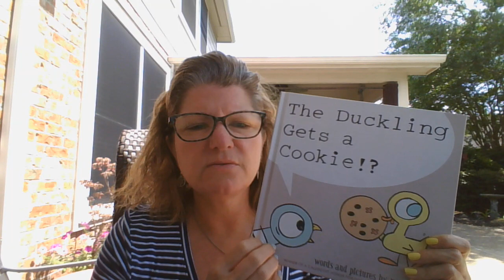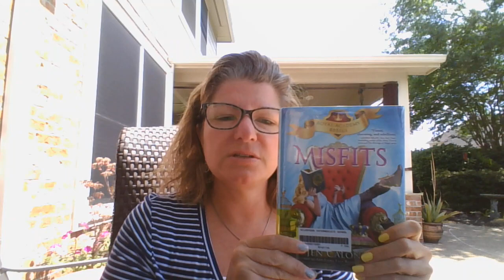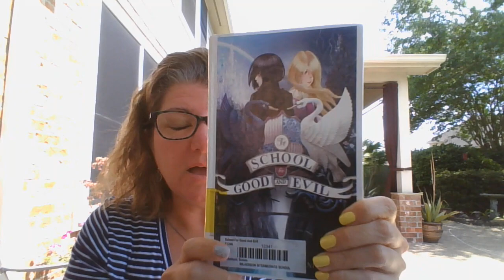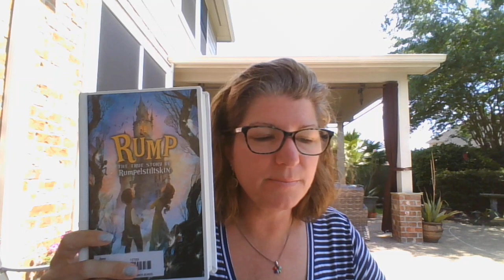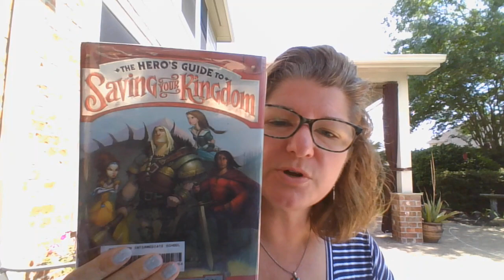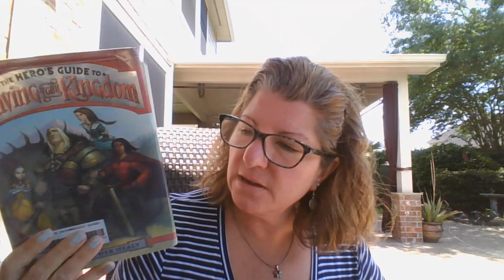A twist on the classic fairy tales today. Happy Book Talk Tuesday! BTT 4/21/20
Happy Tuesday! Thanks for stopping by today!

Before I post about the main books I am chatting about today, I wanted to encourage kids of ALL ages to pop into one of Mo Willems' Lunch Doodles. There are 19 posted so far and I watched the first one today. I plan to watch one every day. It brought me so much JOY watching it, y'all! He is the author/illustrator of the pigeon books and the Elephant & Piggie series (I love these more than I can even express.)

Today I am sharing books with a twist on classic fairy tales. I'll be chatting about more like these next week as well.

Toady's titles (which are all part of a series) include:

Books by Jen Calonita (check out her Instagram and YouTube)
The School for Good and Evil
Rump: The True Story of Rumplestiltskin
The Hero's Guide to Saving the Kingdom
Land of Stories